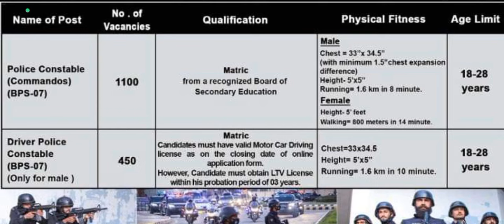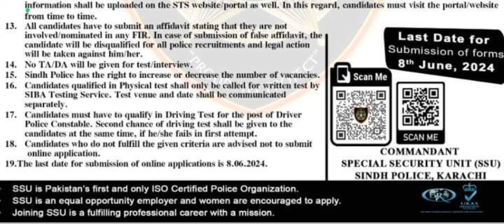Police Department New Jobs 2024 | Police Constable Jobs 2024 | Police Commando Jobs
Police Department New Jobs 2024 | Police Constable Jobs 2024 | New Jobs 2024 | Police Commando Jobs | @pakjobsandedu